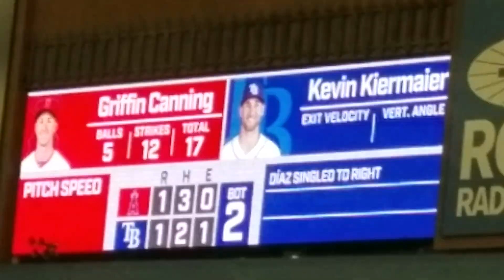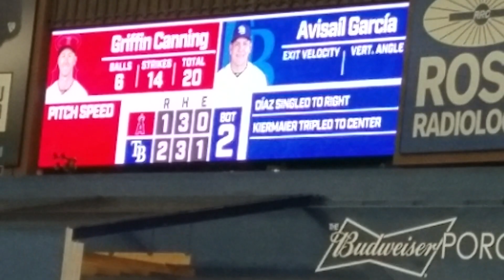Kevin Kiermaier RBI Triple against Los Angeles Angels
Rays ended up winning 6-5!